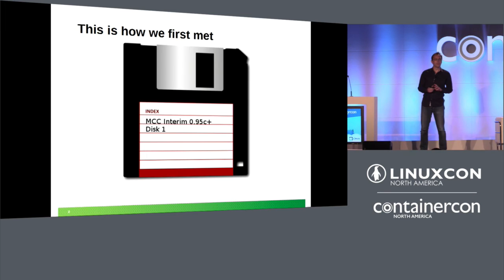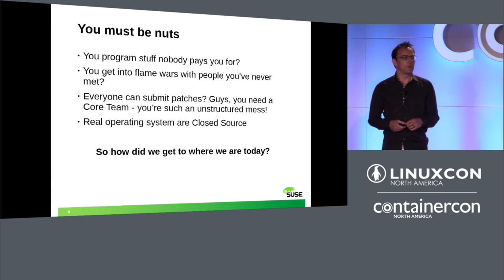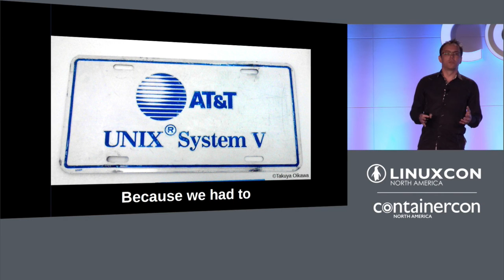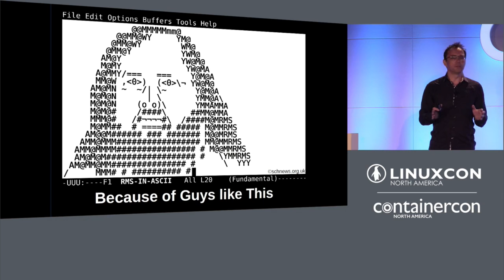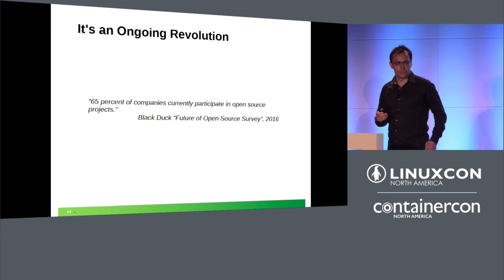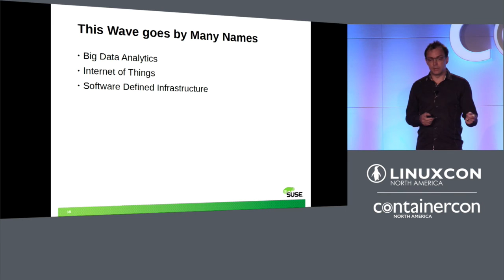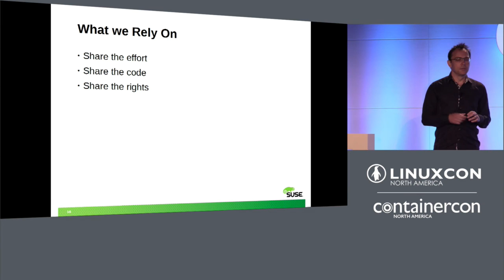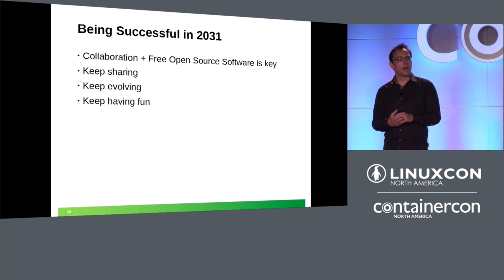Keynote: World Domination. What Next? by Olaf Kirch, VP, Linux Enterprise R&D, SUSE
Keynote: World Domination. What Next? - Olaf Kirch, VP, Linux Enterprise R&D, SUSE

Olaf will take a look at where Linux came from, and what he thinks made it successful. He will also take a peek into the future and venture some opinions on how Linux will continue to evolve successfully.

About Olaf Kirch

24 years ago, Linux came into my life in the shape of two floppy disks. I fell in love immediately - with both of them.

Since then, my relationship with Linux has become richer and a bit more complex. I wrote one of the very first Linux books to be published, the Linux Network Administrator's Guide; spent some time researching security vulnerabilities in Linux and fixing them; took care of the NFS code in the kernel for a few years; and quite a few other things. I worked for several Linux companies, including LST, Caldera (remember SCO?), and SUSE.

Over the past 10 years, more and more of my time went into helping colleagues in accomplishing cool, fun and weird stuff on Linux - commonly referred to as being a manager. I am currently Vice President of SUSE Linux Enterprise in SUSE R&D, and still enjoy being able to work with Linux every day.